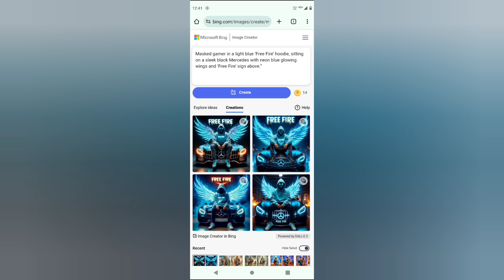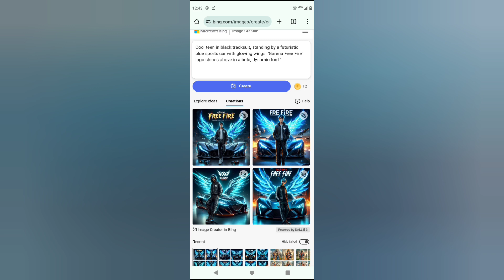Create Ai being Image Editing // Free fire game 2024 // Free fire Tutorial photo edit lucky Editz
Hlw gyus .

Lucky Sharma: Masked gamer in a light blue ‘Free Fire’ hoodie, sitting on a sleek black Mercedes with neon blue glowing wings and ‘Free Fire’ sign above.”

 Lucky Sharma: Cool teen in black tracksuit, standing by a futuristic blue sports car with glowing wings. ‘Garena Free Fire’ logo shines above in a bold, dynamic font.”

Lucky Sharma: Stylish young man sitting in front of a green tractor with glowing wings, wearing traditional white attire, sunglasses, and a black face mask. Neon ‘Free Fire’ sign glowing above.”

Dosto ager aapko bi HD quality mai pics Edit krni hai to aap muge comment jurur kre or btye ki aapko kis type mai photo edit krani hai or muge aap mere personly contact kr skte hai 👇🏻👇🏻👇🏻👇🏻👇🏻👇🏻

(3) model
(4)Instagram model

Style look
Pose Art
Smile😋
Fashion beautiful
Nature
Fitness
Slefie photography
Viral post background india
Section edits
Instagram trending
Editing landscape
Blogger photography

𝖨𝗇𝗌𝗍𝖺𝗀𝗋𝖺𝗆 𝗅𝗂𝗇𝗄.𝗂𝗇 𝖻𝗂𝗈⏩⏩